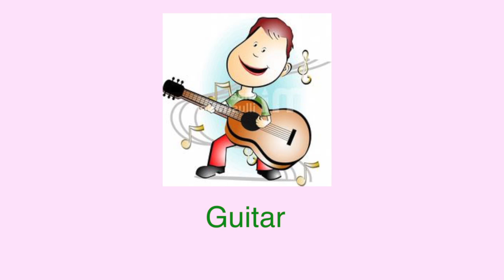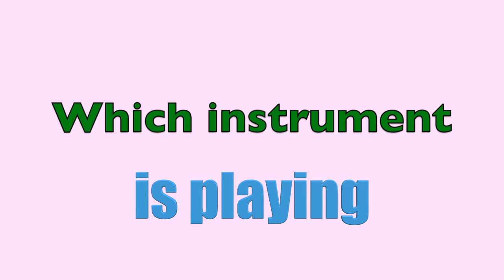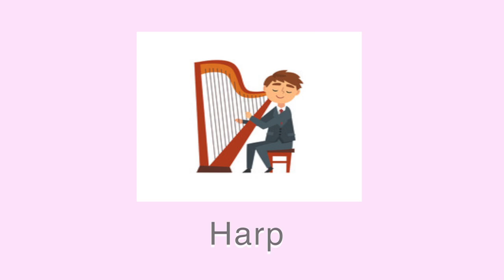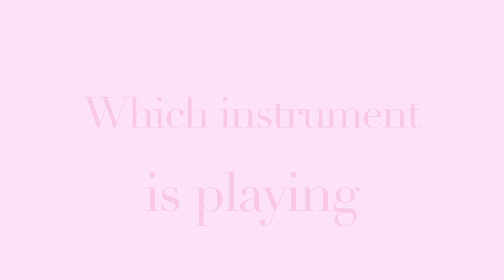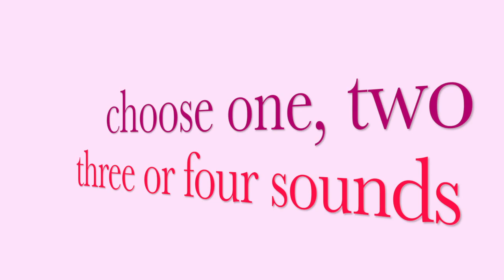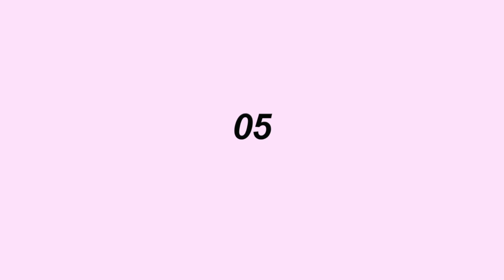OK Music Club @ Skylarks - Strings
In this film you will listen to four instruments  - the violin, cello, guitar and harp. There are five different parts of the video, and it is suitable for all children. Children will enjoy using their imagination, listening skills and have fun. The activities in the film will also help to improve hand coordination.